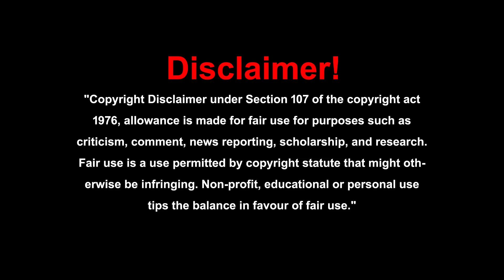పంచభూతాలను అనుభవించాలి కానీ, సొంత ఆస్తి అని కంచెలు వేస్తే పరిస్థితి ఇదే విధంగా దుర్భరంగా మారుతుంది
పంచభూతాలను అనుభవించాలి కానీ అస్తి అనుకోరాదు